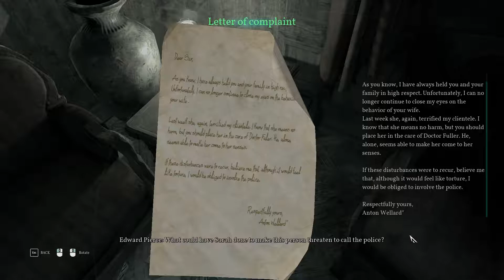A Mercy Main Plays Call of Cthulhu (2018) Part 3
Sorry for this being so late! Gonna try and get the rest up ASAP!

Like my content and want to keep my belly full?